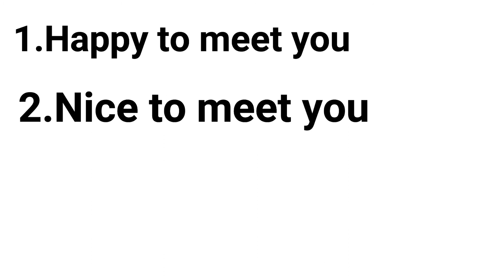Spoken English Day - 3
1. Onion
2. Garlic
3.asafoetida
4.cumin
5.Fennel
6.clove
7.pepper
8.fenugreek
9.mustard
10.turmeric

some english words
spoken
english
easy
learning